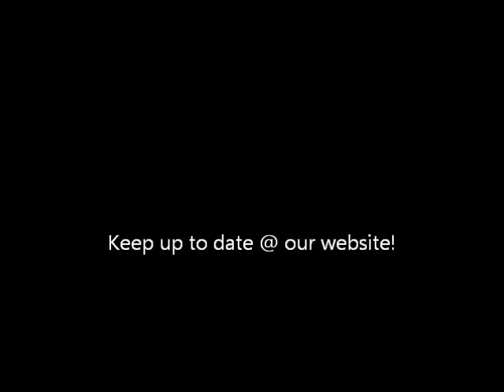Theatre Deathmatch Preview (w/ Dubstep playing in background)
Just a wintastic vid of the Theatre Deathmatch. This is a singular version of the ENTIRE Secretive Ops video game. Level is called Metro Theatre. 9 more after this one. It doesn't look that good, I know, but it's good for a rookie.